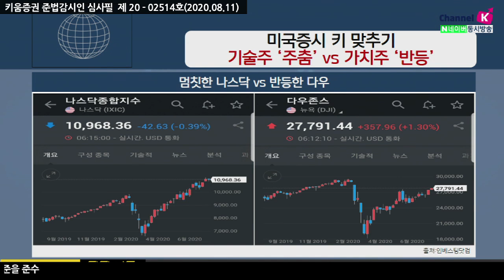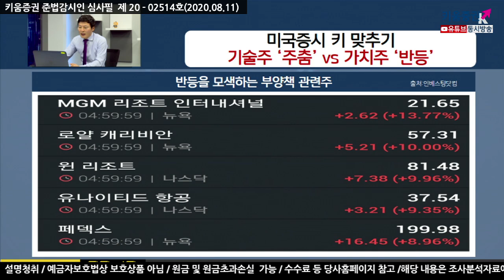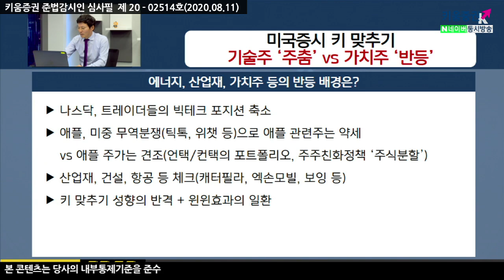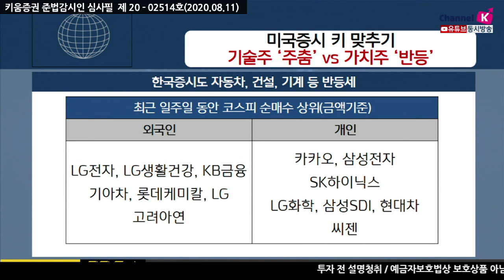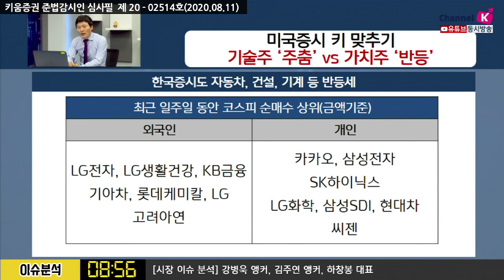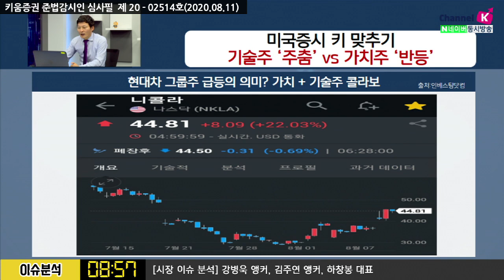미국증시 키 맞추기 기술주 '주춤' vs 가치주 '반등' (이슈분석.시장분석/20.08.11)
에너지, 산업재, 가치주 등의 반등 배경은?
나스닥, 트레이더들의 빅테크 포지션축소
애플, 미중무역분쟁(틱톡,위챗 등)로 애플 관련주는 약세
​vs 애플주가는 견조(언택/컨택의포트폴리오, 주주친화정책(액분)

​산업재, 건설, 항공 등 체크(캐터필라,엑손모빌,보잉 등)

키 맞추기 성향의 반격 + 윈윈효과의 일환​